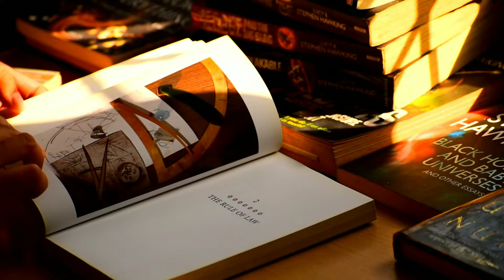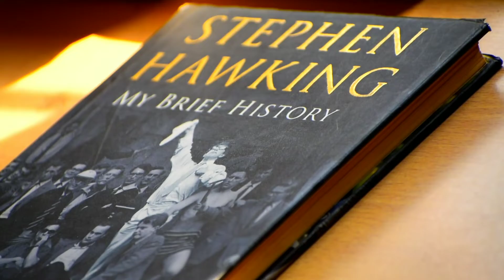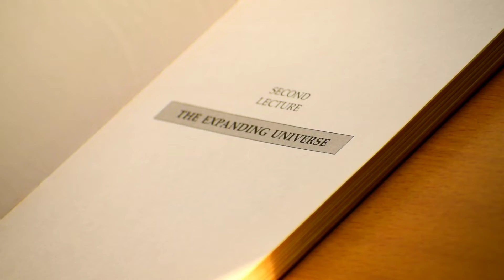Dr. Stephen Hawking की याद में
STEPHEN HAWKING
DR. STEPHEN HAWKING

Music 🎶
Nuvole Bianche Song by Ludovico Einaudi by Jacob's Piano